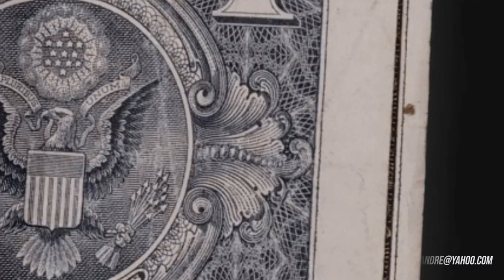(FFNP) Bravo TheBagchaser Type Beat ~ Pole On Me (Prod. 2Tone)